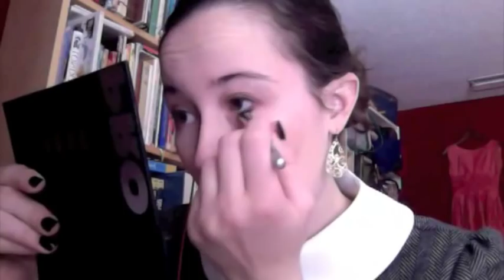Adelaide Kane Makeup Tutorial | 2014 People's Choice Awards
I was really inspired by Adelaide Kane's makeup that she wore to the 2014 People's Choice Awards a few weeks ago. That today I filmed a makeup tutorial for y'all. Enjoy! :)

::Product's Used::
Updating Soon!

::What I'm Wearing::
Peter Pan Collard Tunic -- c/o OASAP
Nail Polish -- "Pat on the Black" by Sally Hansen Complete Salon Manicure c/o Influenster